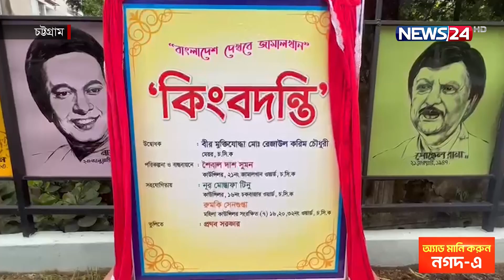এক নজরে চট্টগ্রাম প্রতিদিন | Chittagong News | National News | News24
Our other YouTube channels :
News24 Official Address:
NEWS24
371/A
Bashundhara Road
Block – D
Bashundhara Residential Area
Dhaka - 1229